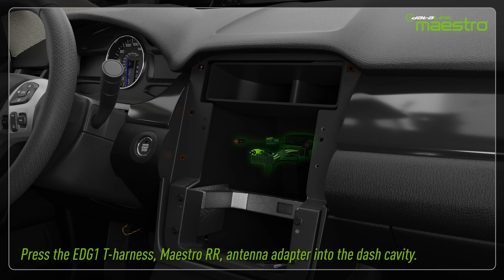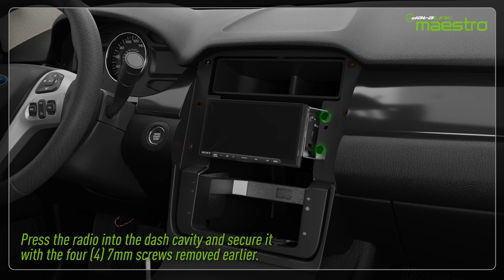iDatalink Maestro EDG1 - Installation tutorial for 2011-2014 Ford Edge-Double-Din Radio Replacement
This step-by-step video tutorial provides detailed instructions on how to install an aftermarket double-din radio into a compatible 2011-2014 Ford Edge with 4" Screen using the iDatalink Maestro KIT-EDG1 and Maestro RR/RR2.

00:00 - Maestro KIT-EDG1 Introduction
00:32 - Part 1: Removing the Factory Radio
02:33 - Part 2: Disassembling the Factory Radio
03:00 - Part 3: Assembling the EDG1 Bezel and Radio Brackets
03:43 - Part 4: Installing the Radio and EDG1 Dash Kit